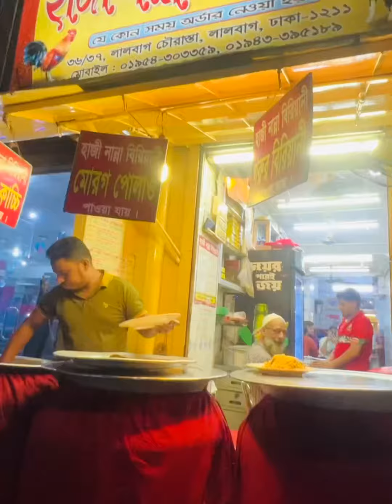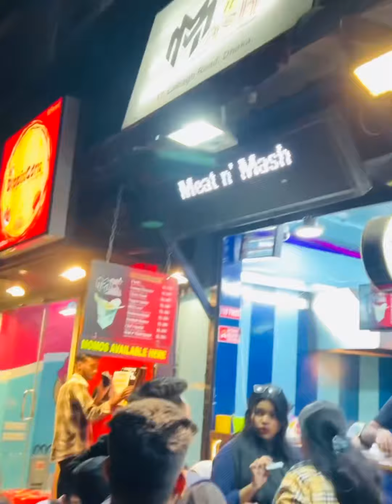পুরান ঢাকার STREET FOOD || ADDA || vlog 82